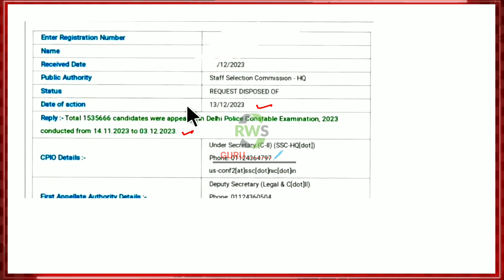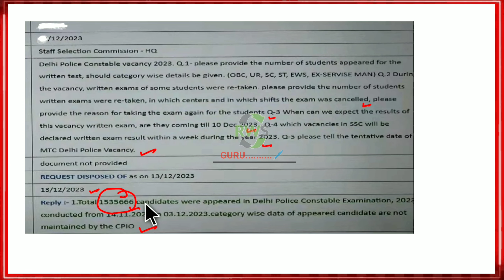Delhi police constable || RTI Reply Received || अब तो कट ऑफ बिल्कुल नीचे जाएगी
delhi police result update
delhi police physical kab honge
delhi police constable cut off 2023 delhi police cut off 2023
delhi police physical cut off delhi police result date
delhi police result kab aayega